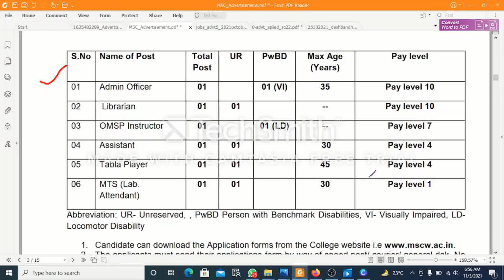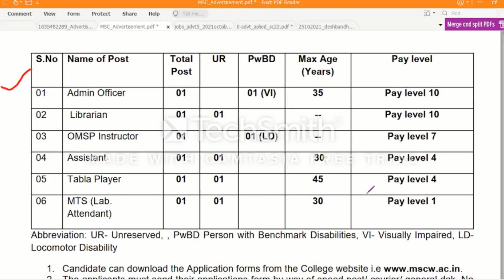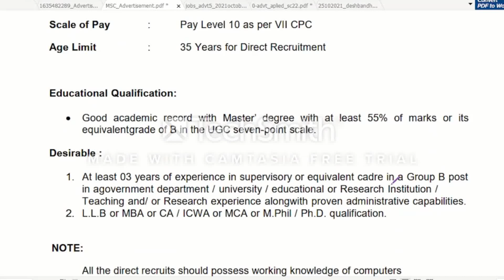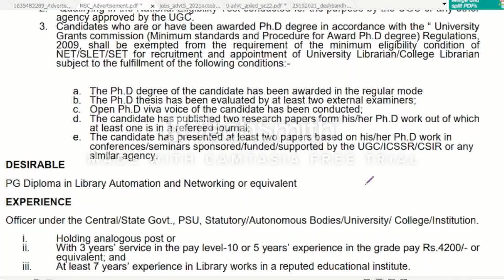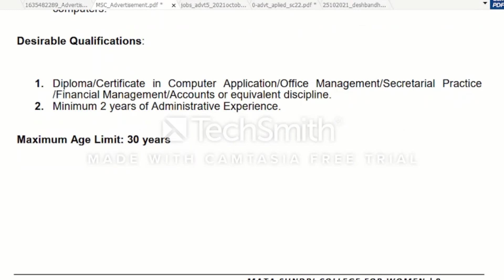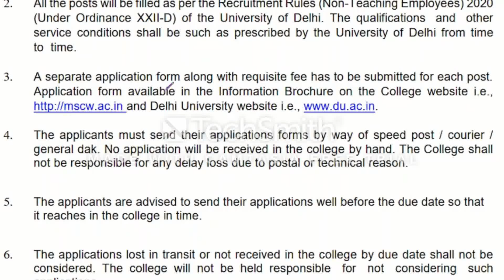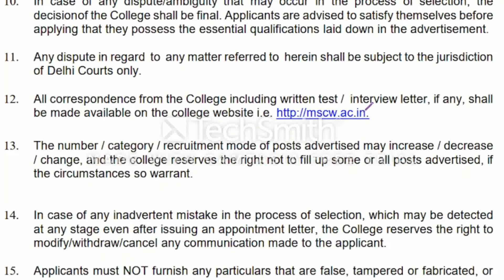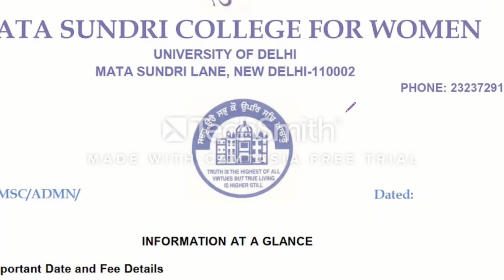PERMANENT JOB|CENTRAL UNIVERSITY JOB|NON TEACHING STAFF JOB|VARIOUS POST|APPLY FROM ANY STATE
PERMANENT NON TEACHING STAFF RECRUITMENT 2021 I 10th / 12th / ANY GRADUATE APPLY FROM ANY STATE I

IN THIS VIDEO WE COVER ALL DETAIL REGARDING NON TEACHING POST
1. EDUCATION QUALIFICATION
2. AGE RELAXATION
3. HOW TO APPLY

GOVERNMENT JOBS FOR FRESHERS, Central Government Jobs with PayScale
GOVERNMENT JBS AFTER POST GRADUATION

सरकारी नौकरी
सरकारी नौकरी